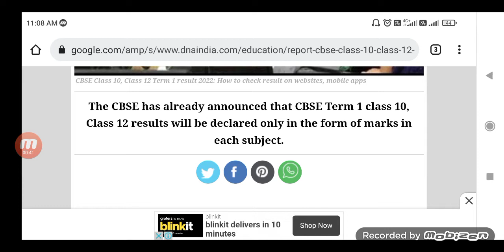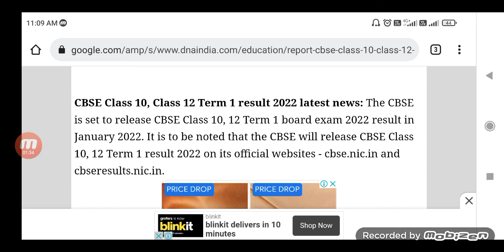Cbse Term 1 Result | Emergency CBSE Update | Cbse Latest News | Cbse Biggest Update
Topics  covered
cbse class 10 results
cbse class 10 term 1 results
 cbse major subjects exam
 term 1 Exam Cbse Board
Cbse term 1 Exam live news
 cbse news live
cbse term 1 Exam in latest news
Cbse news
 cbse term 1 Exam
Cbse Big News for Term 1 Board Exam
10th 12th 1st Term Board Exam 2021
GOOD NEWS  term1 Exam का Weightage कम होगा
सबके Marks बढ़ेंगे
 Term1 ExamBreaking
cbse term 1 exam update
cbse latest updates for class 10